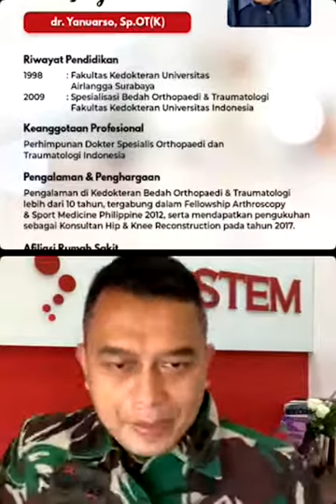Stem Cell untuk Radang Sendi atau Osteoarthritis, Apakah Bisa?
Sahabat ProSTEM, tahukah Anda mengenai penyakit Radang Sendi atau Osteoarthritis?

Radang Sendi atau Osteoarthritis adalah peradangan kronis pada sendi akibat kerusakan pada tulang rawan. Osteoarthritis adalah jenis arthritis (peradangan sendi) yang paling sering terjadi. Kondisi ini menyebabkan sendi-sendi terasa sakit, kaku, dan bengkak.

Lalu apakah stem cell dapat digunakan sebagai terapi pengobatan pada penyakit tersebut?

Temukan jawabannya dalam
Instagram Live Collaboration:

dengan Pembicara:
dr. Yanuarso, Sp.OT(K)
(Dokter Spesialis Ortopedi)

Moderator:
dr. Aldico Sapardan, Sp.OT
(Dokter Spesialis Ortopedi)

Topik:
"Stem Cell untuk Radang Sendi

atau Osteoarthritis, Apakah Bisa?"